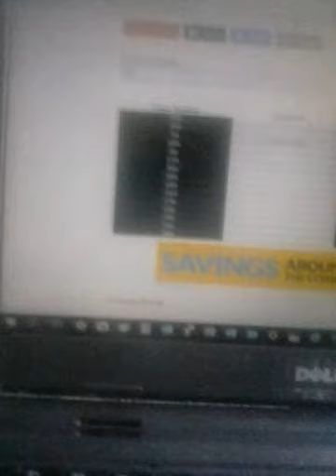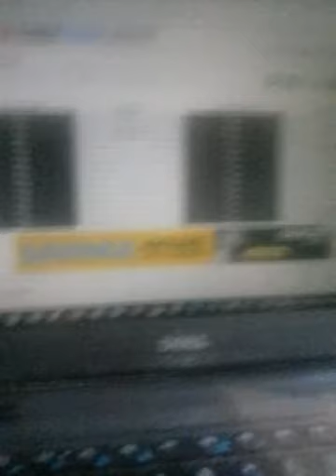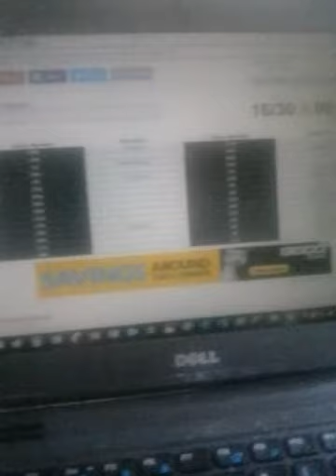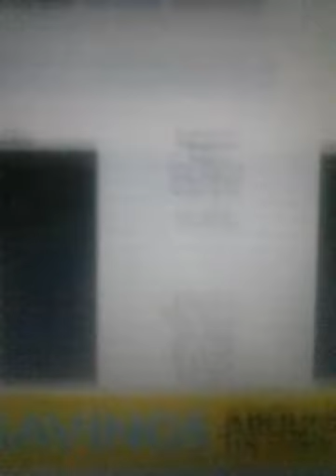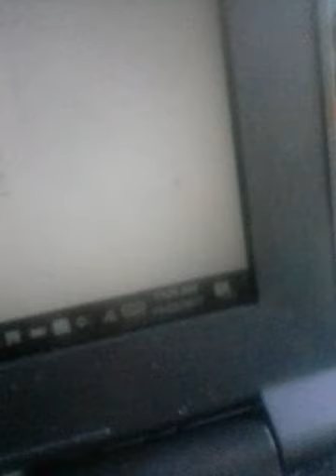WWE ROYAL RUMBLE 2016 QUIZ!!!!!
next is this year